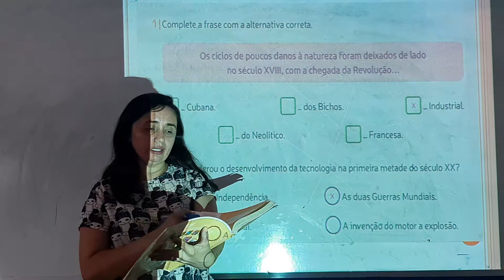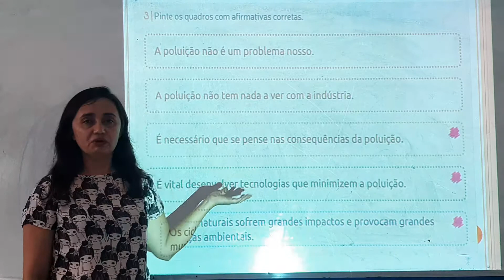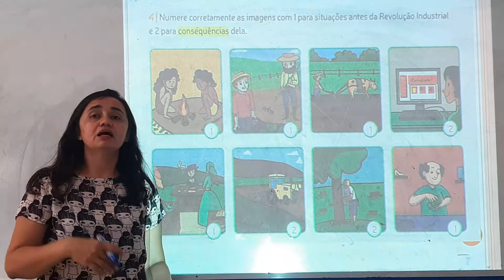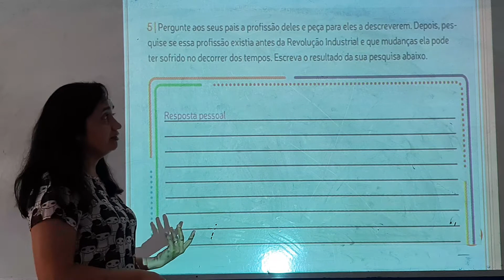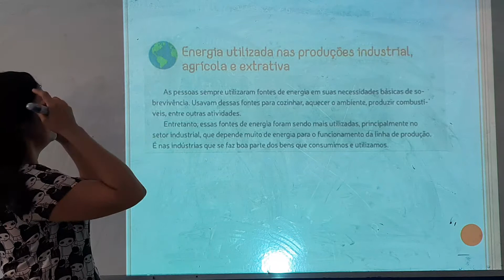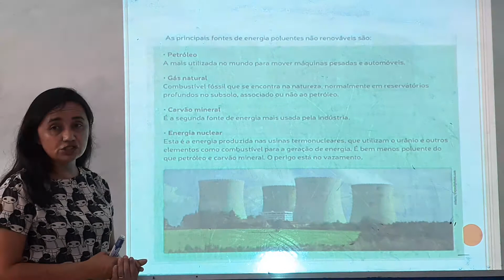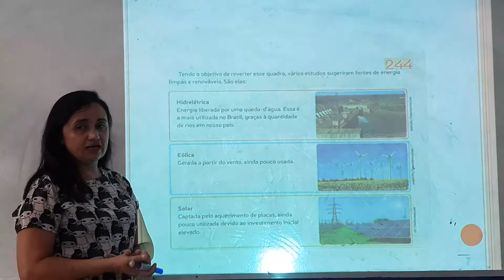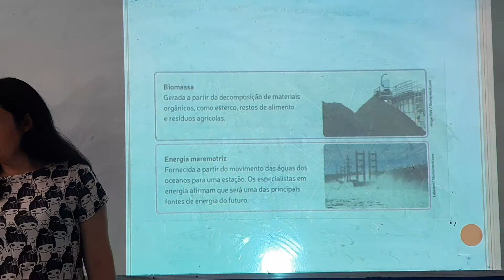Aula de Geografia do 5° Ano (27/11/2020)